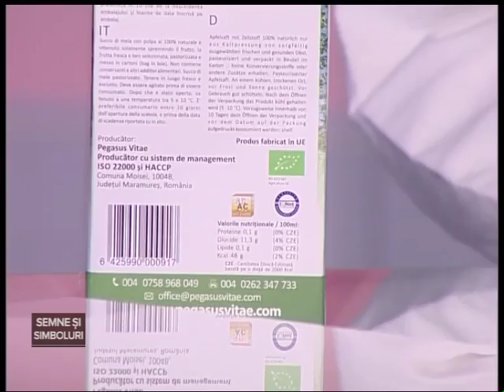Semne si Simboluri (Signs and Symbols Program): Lect. univ . dr. Avraham Cioceanu 1